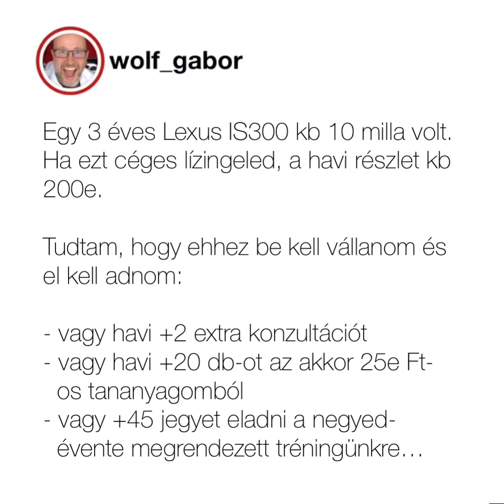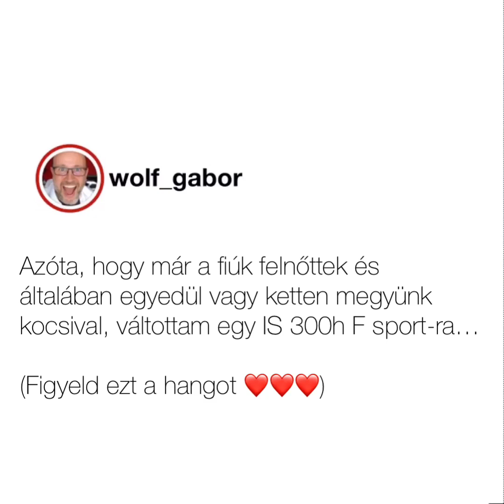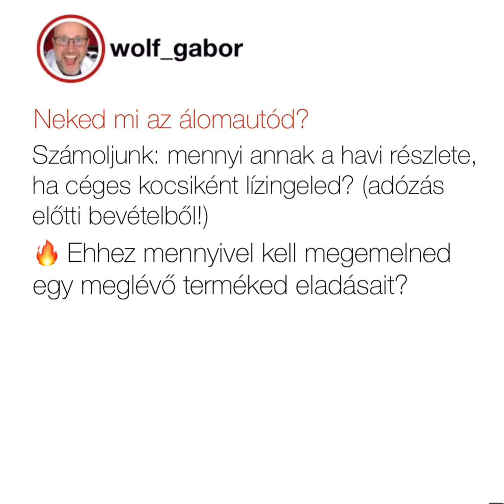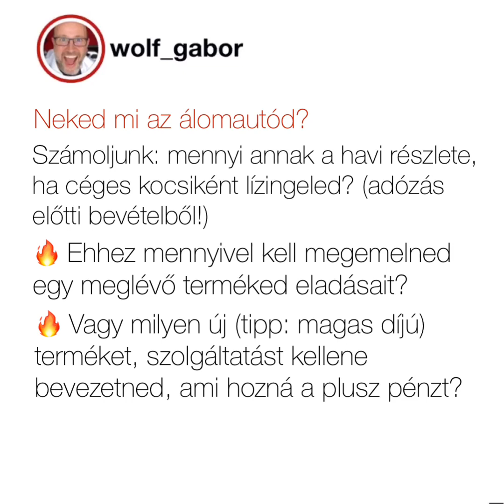Miből lesz meg a Lexus-od? Számoljuk ki!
Az álmodozás az amatőröknek való.
A profik terveznek és számolnak 😉
*Ez NEM reklám, a posztban említett autók bevételből, nem szponzorációból születtek.